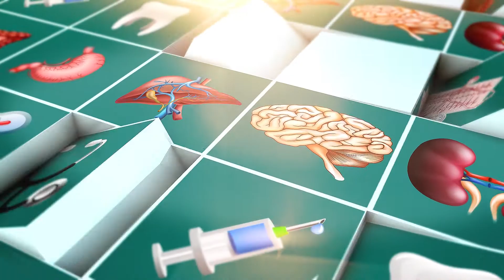د . مساعد بن علي الزهراني-استشاري أنف وأذن وحنجرة- التشخيص المبكر لفقدان السمع